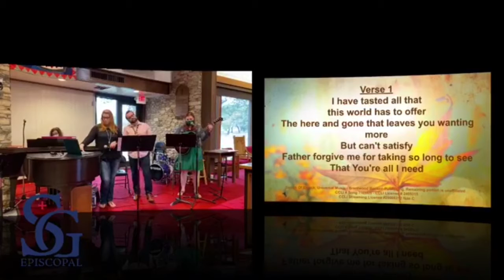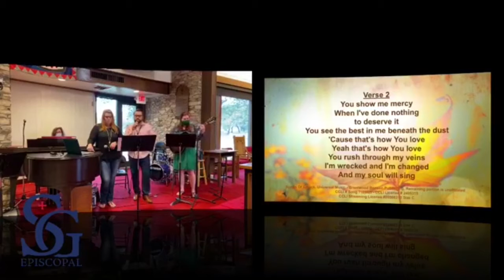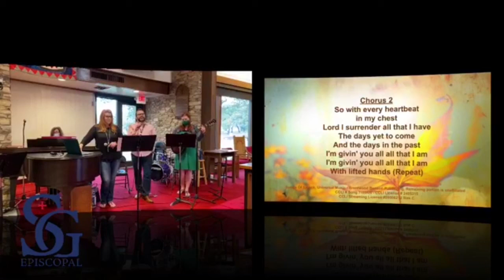"With Lifted Hands" - St George Episcopal Praise Team